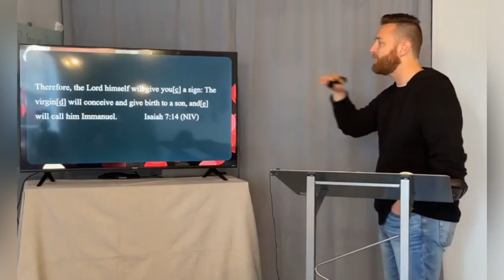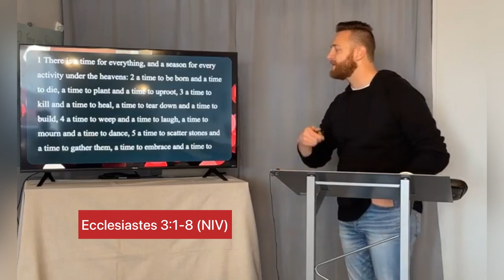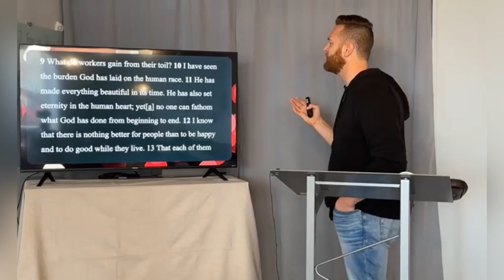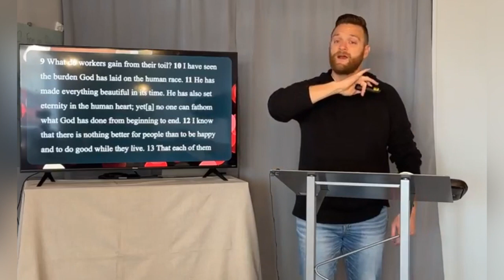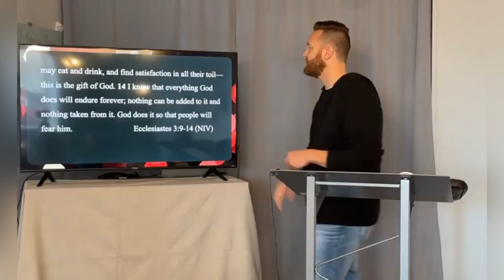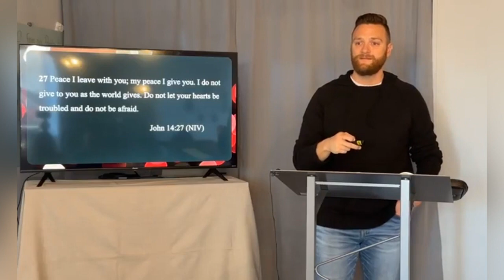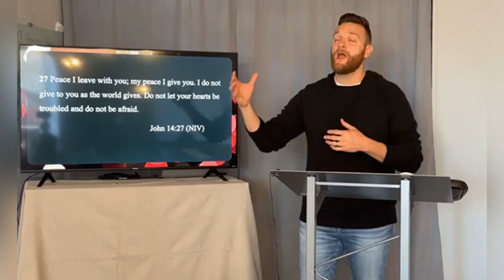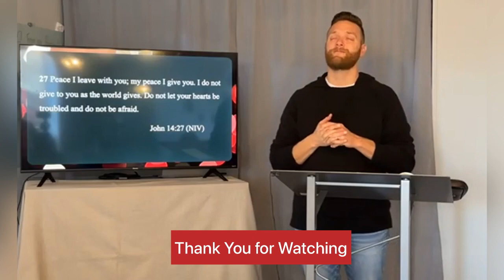LIFE - A TIME - DECEMBER 18, 2022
What have you done with your time? In this Endurance race - this game of Life? It’s not a matter of how fast you accomplish or do something. WHAT ARE YOU DOING WITH YOUR TIME? TIMING is important.
What you want now, you may not be ready for. You can’t rush what is good and pleasing to the Lord. This takes time to get right, and you only get close
The coming of Jesus was a waiting period…